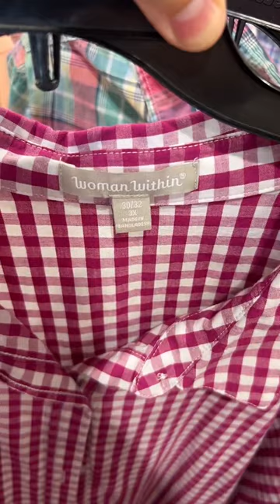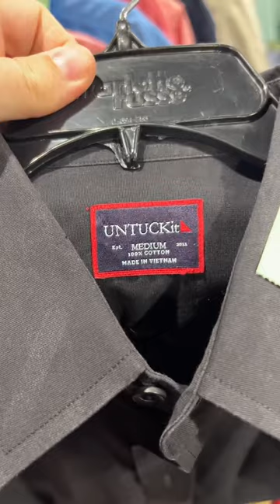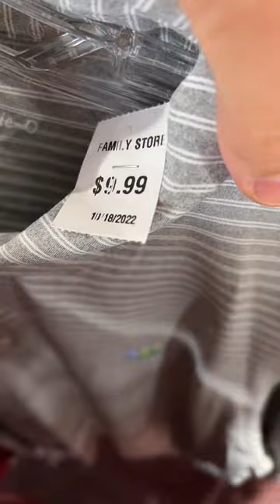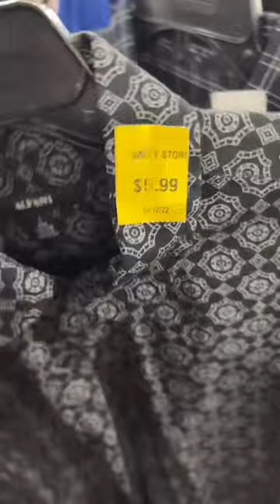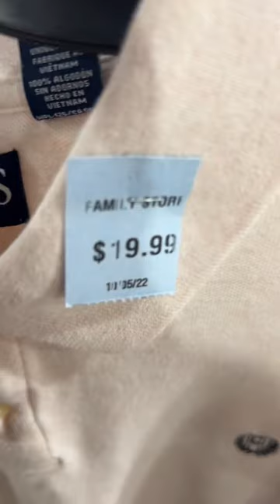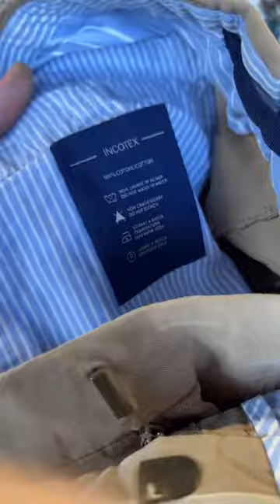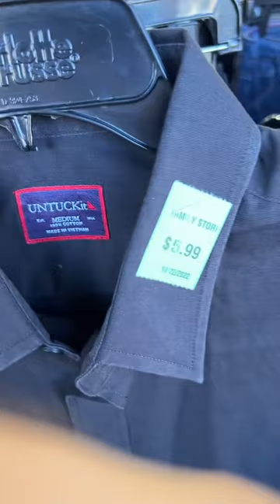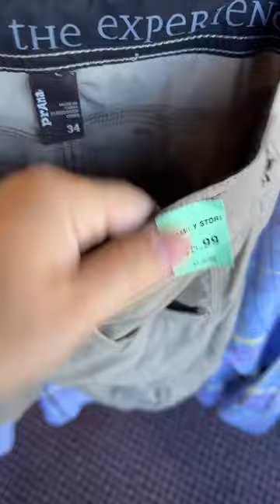Live Thrifting! We Filled an Entire Cart!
This was a live I did recently on Tiktok. We found so many great brands to resell online!